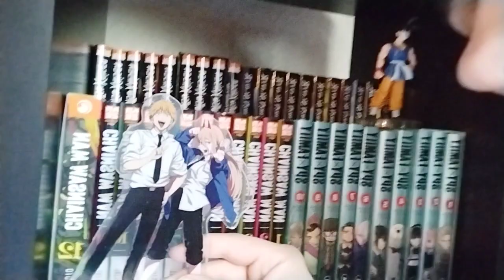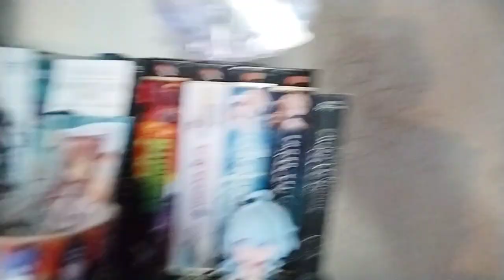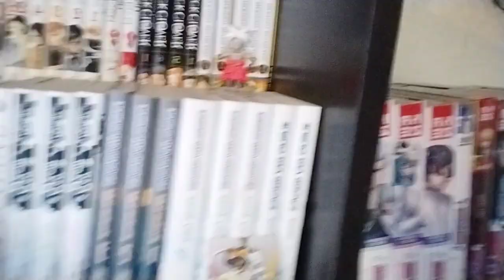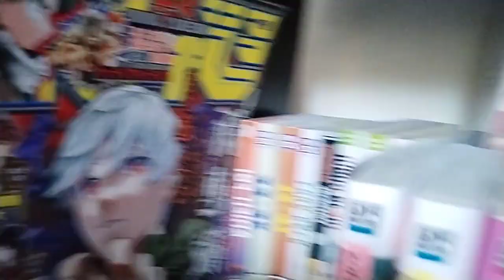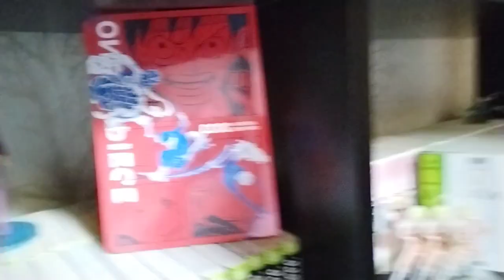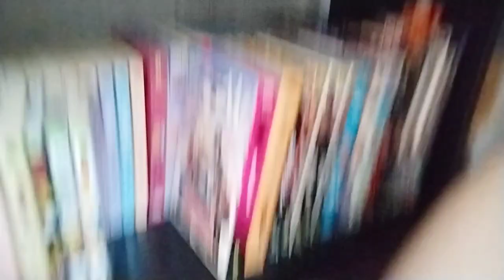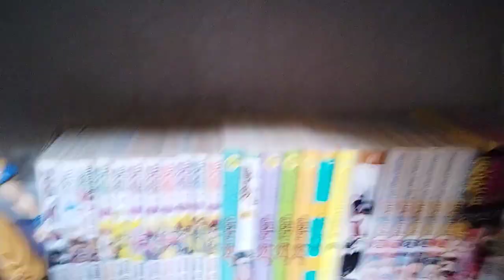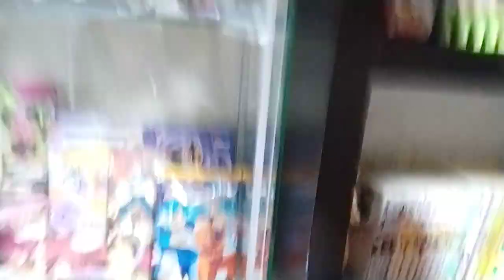Présentation de ma collection de 300 manga + ma vitrine de figurine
mon psn sur ps4 : gemasama027